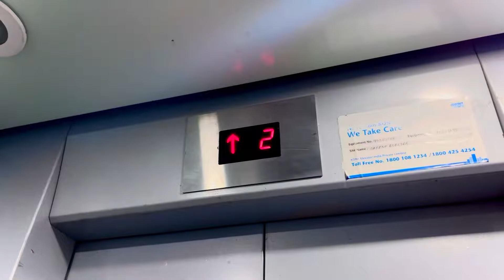नया प्लाट खरीद लिया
hit likes.
lots of ❤️